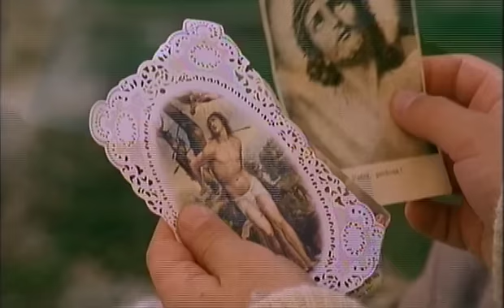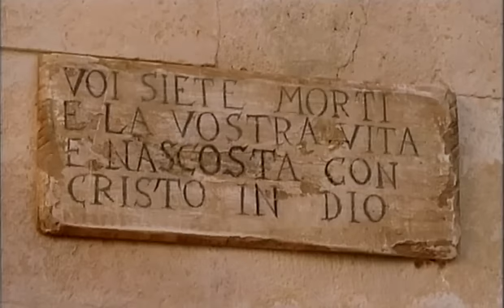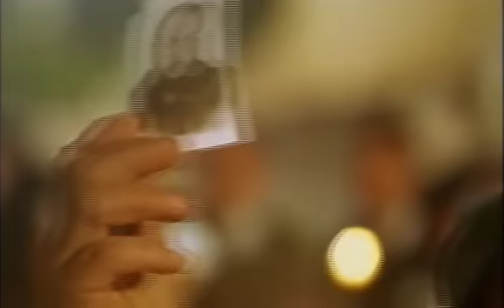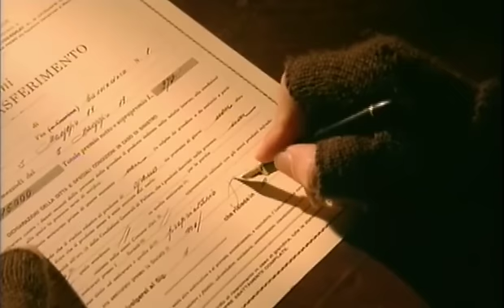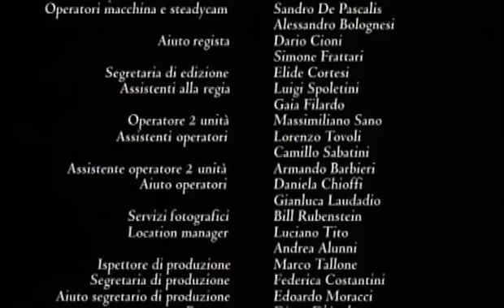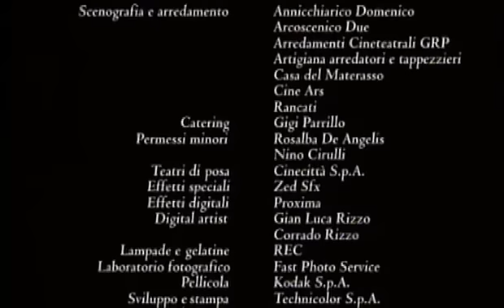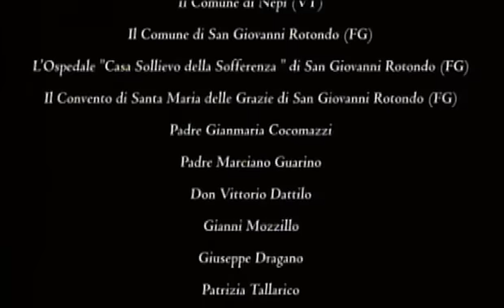Phim "Thánh Piô Năm Dấu" - thuyết minh, sửa lỗi